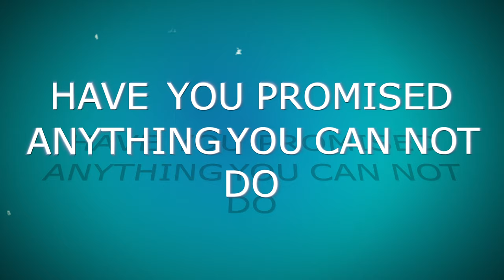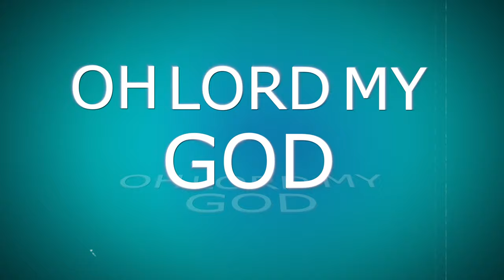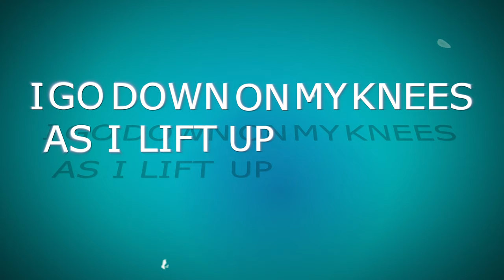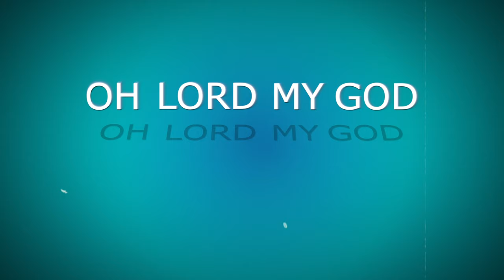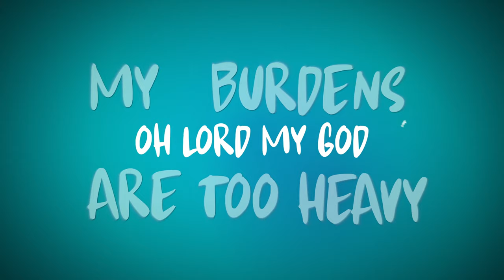I Cast My Burdens On You (Official Lyric Video) by Stephanie Thomas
I truly pray this song blesses you and encourages you to cast all your burdens on the Lord! (Psalm 55:22).

Produced by Damilola Ayeni
Vocals recorded OutlineMusic Studio
Lyrics video produced by Anuissavage Visuals